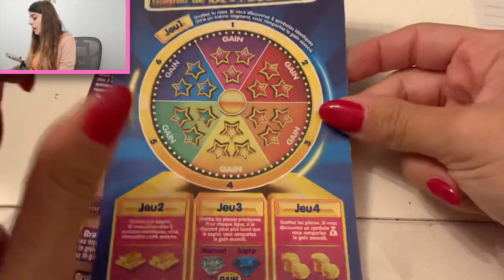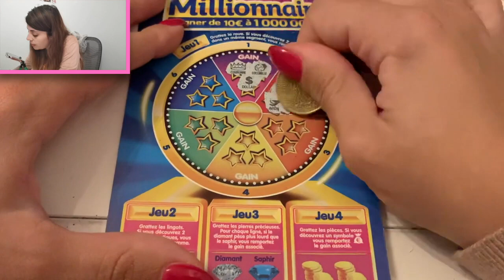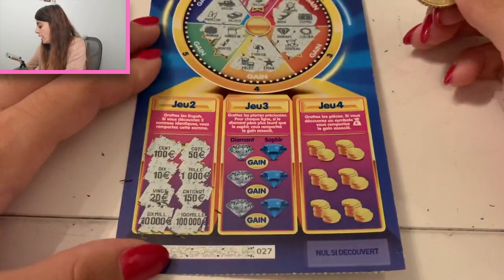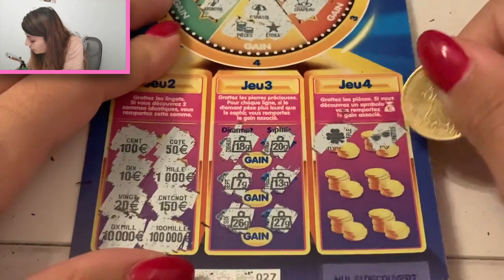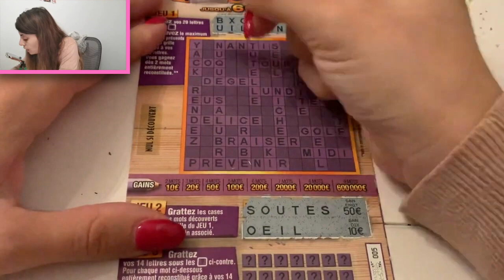Des MOTS CROISES GAGNANTS pour les anniversaires des abonnés du 23 & 25 Septembre 🤑💚🙈😱